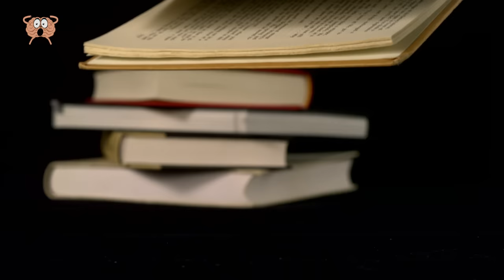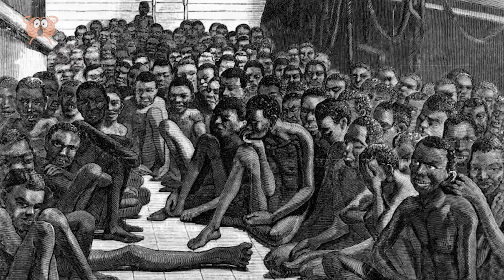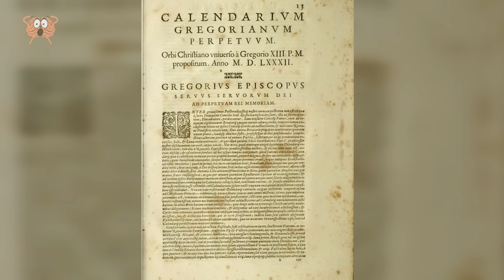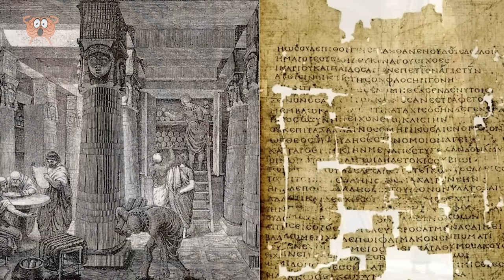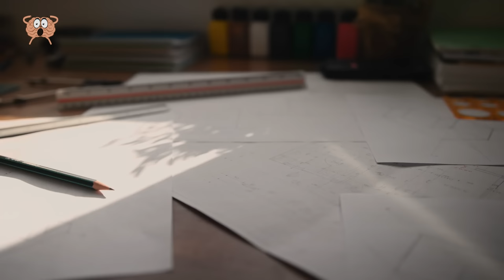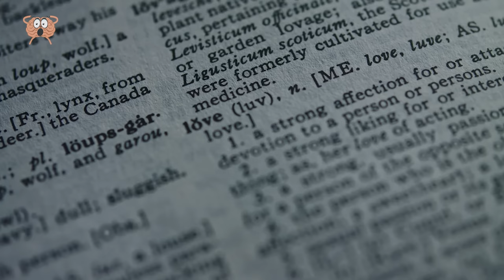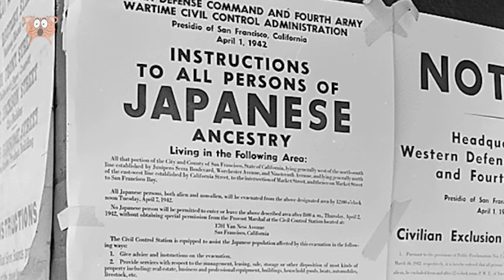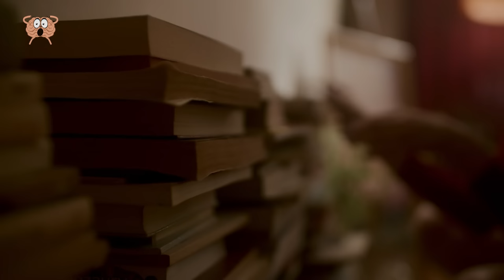20 Chilling Historical Facts They Don't Teach in School!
While history classes provide us with a wealth of knowledge about the past, certain events often remain untouched within the confines of the classroom. In today's video, we delve into some of the most intriguing topics from history that typically remain unexplored in educational settings - from the hidden origins of ketchup to the triggers of global famines. As you follow along, our final revelation will unveil the intriguing origins of Egypt's iconic female ruler.